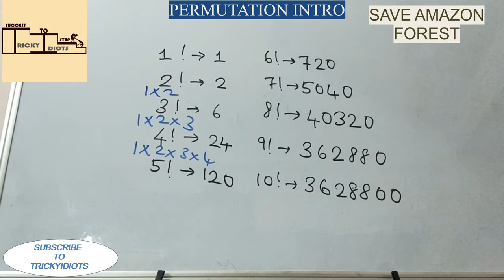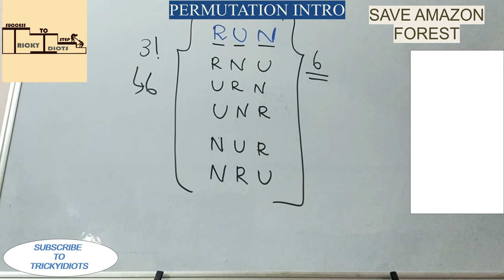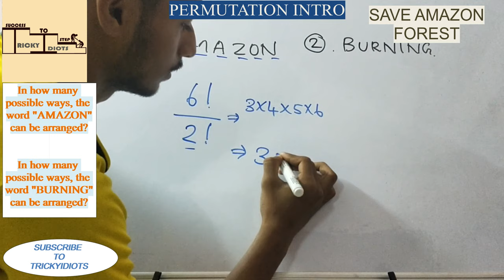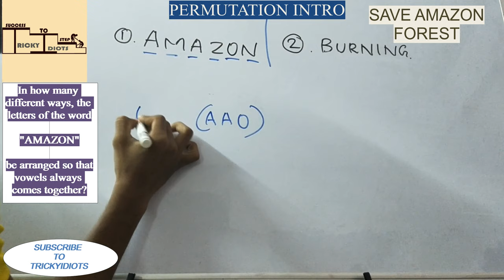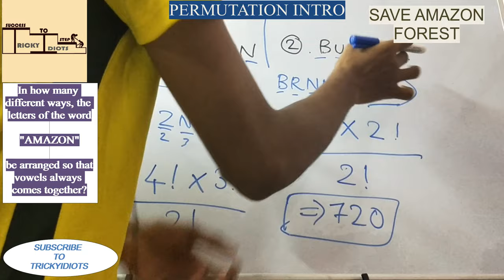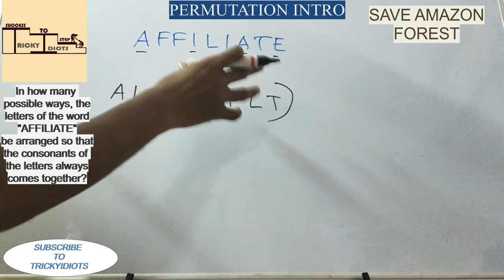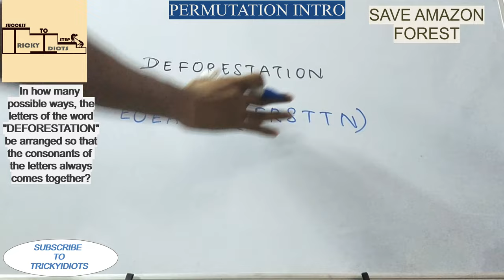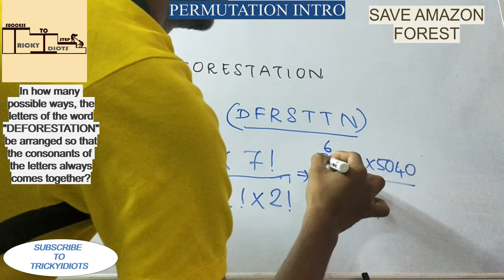PERMUTATION INTRODUCTION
permutation introduction video